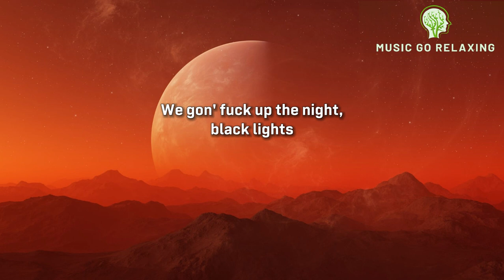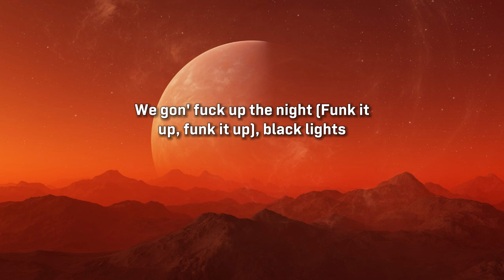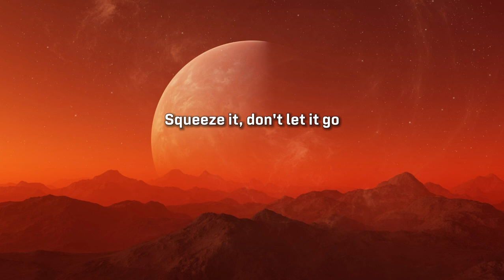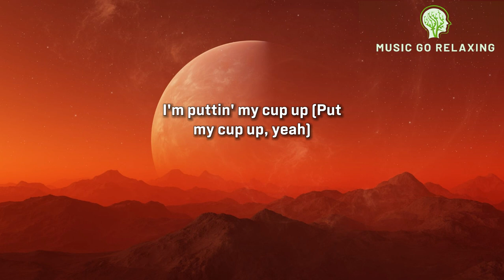Beyoncé - CUFF IT (Lyrics)